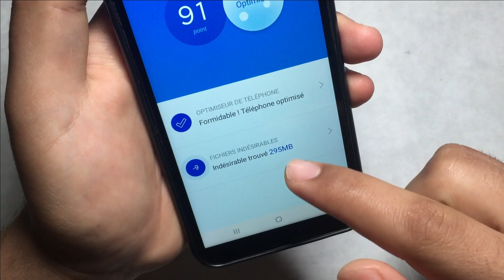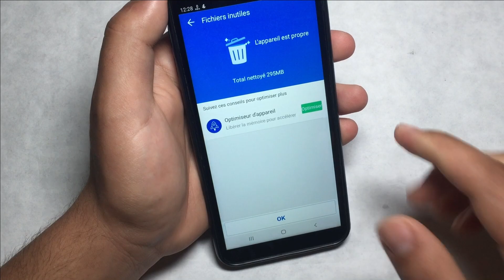Meilleurs Methode Pour Rendre Android Plus Rapide (gratuitement)